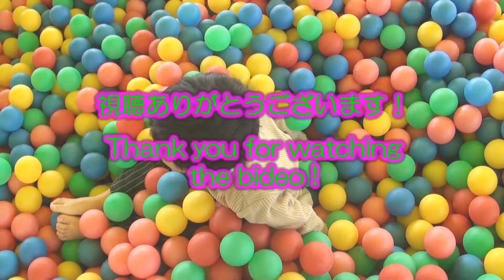【佐賀】ボールプール【神野公園こども遊園地】